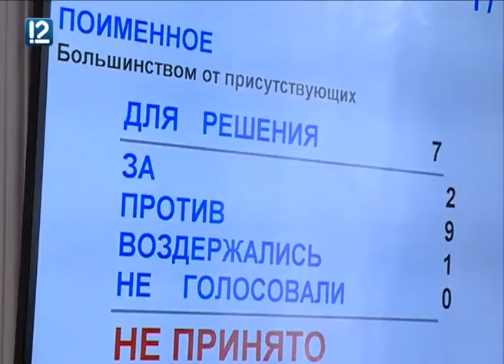Любой омич может стать мэром города